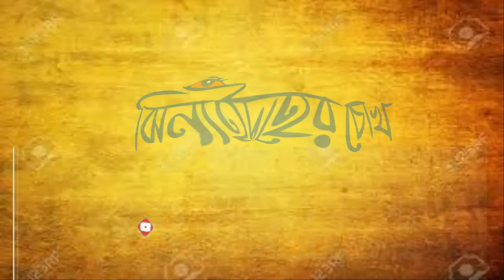সেলাই মেশিন পেয়ে খুশি অসহায়রা l Sewing Matchine distributed in Jhenaidah । Jhenaidaher Chokh✔️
সেলাই মেশিন পেয়ে খুশি অসহায়রা l Sewing Matchine distributed in Jhenaidah